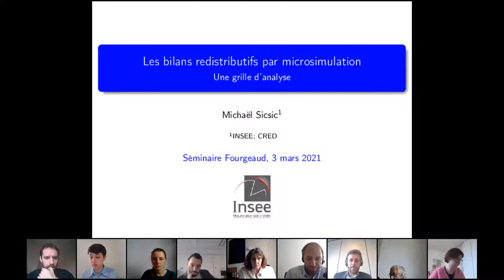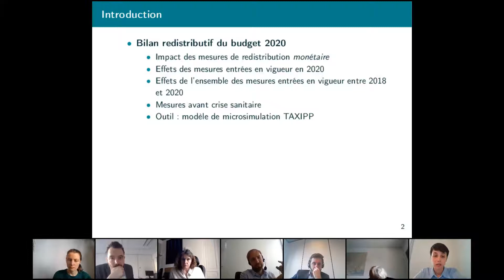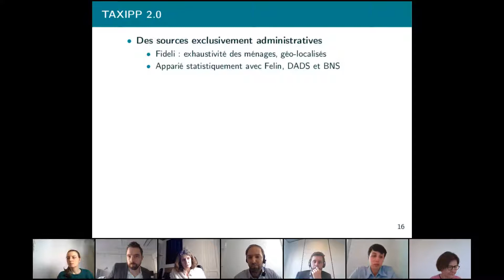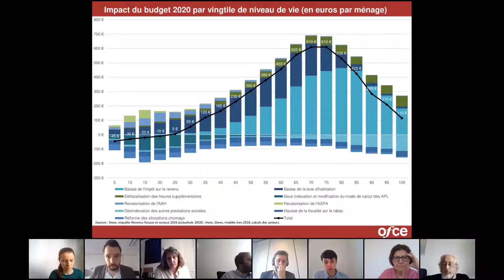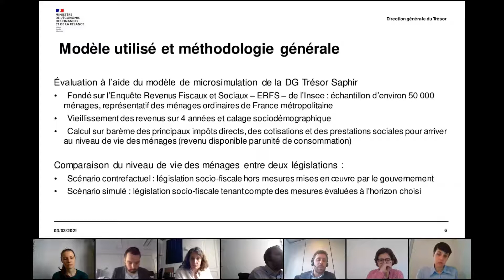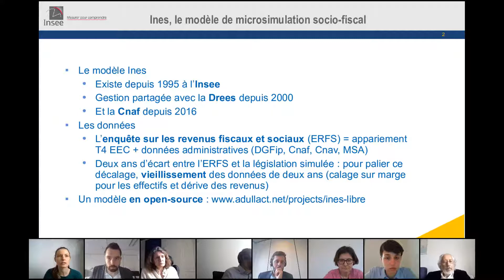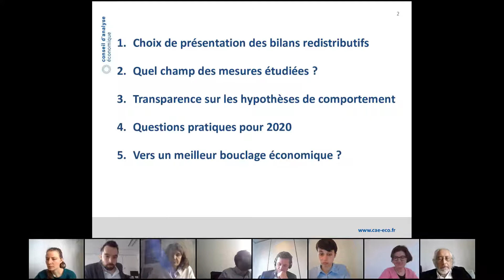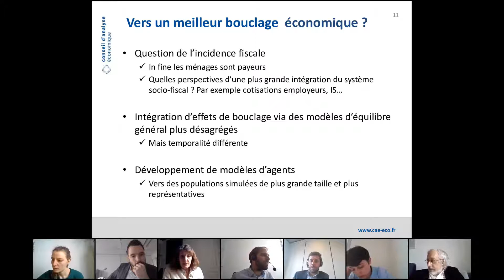[Replay] Séminaire Fourgeaud : La redistribution et sa mesure (1/2)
Session 1 - 03/03/21 (10h00-12h00) : Bilans redistributifs des politiques publiques

Les bilans redistributifs reposent sur une évaluation ex-ante ou ex-post de l’impact des mesures de politiques publiques sur le revenu disponible des ménages selon leur position dans l’échelle des niveaux de vies. Les résultats de ces bilans peuvent différer selon les données utilisées, le champ des mesures considérées, ou encore des hypothèses de modélisation prises. Les présentations successives de l’IPP, l’OFCE, la DG Trésor, l’Insee et la Drees, ont permis un échange sur les différentes méthodes retenues et leurs conséquences sur les résultats, et donc leur comparabilité.